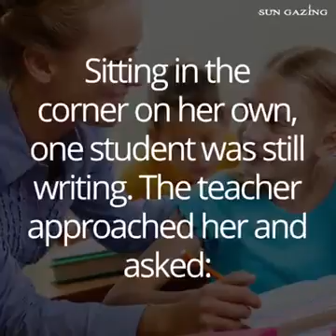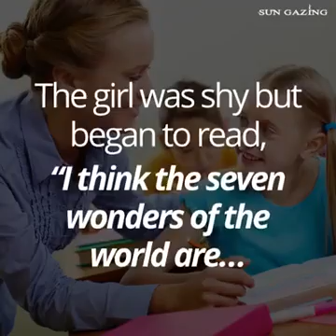7 wonders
Describe 7 wonders of the world